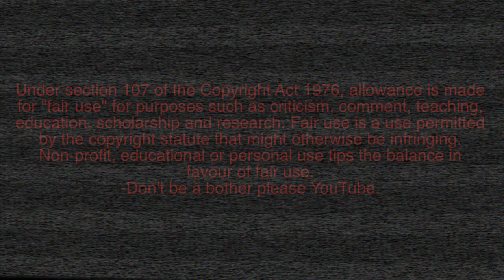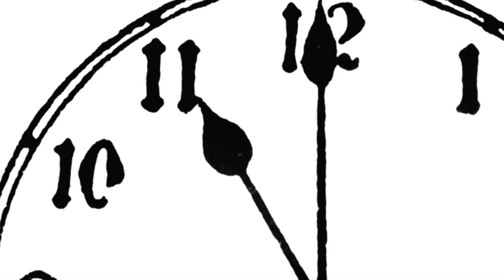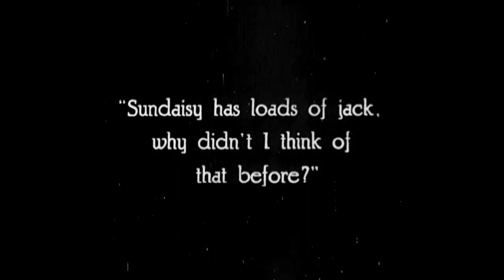Eleven P.M. (1928) Film Review | Auteurs 4 Hire #5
*SPOILER ALERT*

-Don't be a bother please YouTube.

A Film Review on Richard Maurice's oddball melodrama film Eleven P.M.

Written, Narrated, & Edited by: Reginald Paige

Personal IG: @drchefpaige